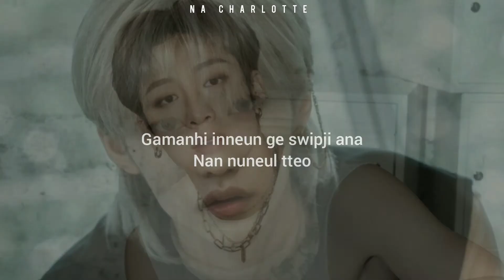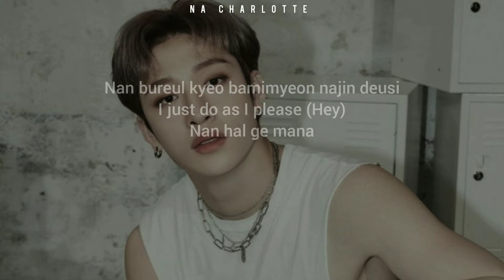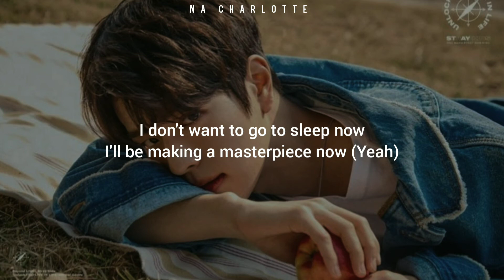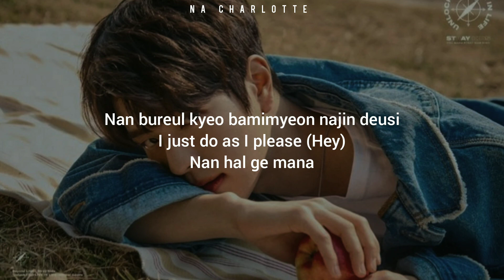Stray Kids - 오늘 밤 나는 불을 켜 '(Up All Night)' (Easy Lyrics) [Kor_Eng_Rom]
Title: Up All Night
Artist: Bang Chan, Chang Bin, Felix, and Seungmin of Stray Kids

PLEASE DON'T COPY RIGHT :)